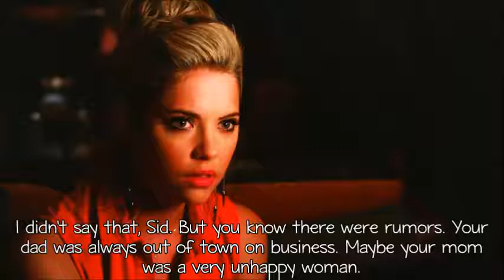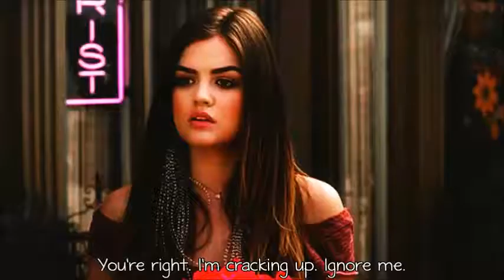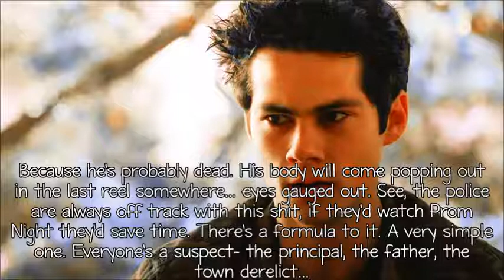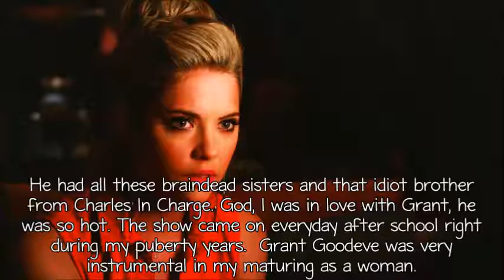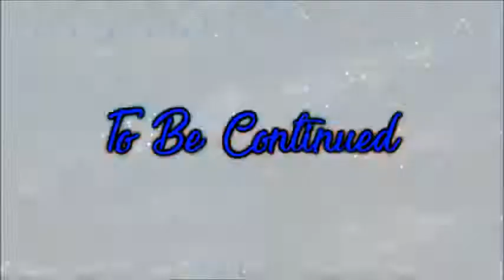Scream [Part 8]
I'm almost done with this guys.  I will have finally finished something on this channel.  And yes I plan to do the rest of these movies as well. I have nothing written so this is all i have to post right now.

coloring: It Won't Kill Ya by queensofdisaster

I didn't write this.  I do not claim to have written this.  It's just for fun.  Everything belongs to their original owners.  No profit is being made from this video.